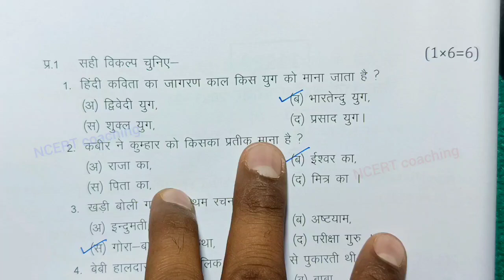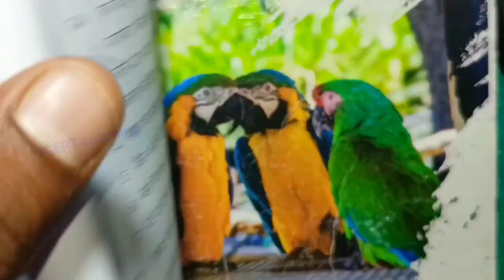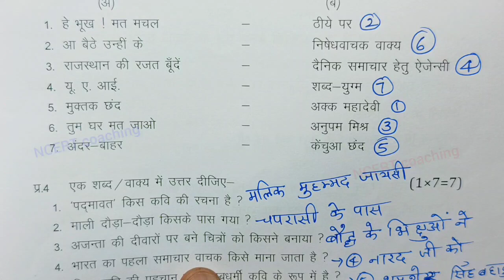class 11 Hindi paper / कक्षा 11 हिन्दी पेपर / class 11 hindi ka varshik paper 2024 / hindi ka paper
class 11 hindi important questions 2024 annual exam in hindi medium
kaksha gyarahavin hindi ka paper varshik 2024

kaksha gyarahavin hindi ka paper varshik

कक्षा ग्यारहवीं हिंदी का पेपर वार्षिक परीक्षा

kaksha barahvin hindi ka paper varshik

kaksha barahvin ka hindi ka paper bataiye varshik

kaksha gyarahavin ka hindi ka paper varshik pariksha

19 march ko hindi ka paper के लिए imp question
19 march hindi ka paper  most important
class 11 hindi 19 march paper के महत्त्वनपूर्ण
class 11 hindi varshik paper 2024 mp board   के लिए imp question में वार्षिक परीक्षा 2024 हिन्दी पेपर ग्यारवी के लिए ऐसे प्रश्न बताए हे एमपी बोर्ड hindi paper real set A

 mp board class 11th hindi annual exam paper 2024 या फिर mp board annual exam 2024 class 11th hindi पेपर के लिए तैयारी करा रहा हूं

annual exam 2024 class 11 Hindi  for imp question

आज मैने वार्षिक परीक्षा 2023 -24 से कक्षा 11वी विषय हिन्दी का वार्षिक पेपर के imp question को समझाया है या फिर varshik paper class 11th Hindi most important que या

(2) real paper class 11th Hindi 2024 for most important que

(3)  class 11th varshik pariksha Hindi paper 2024 के लिए imp question

(4) kaksha 11वी ka Hindi varshik pariksha

(6)kaksha gyaravi vishay Hindi varshik pariksha 2024